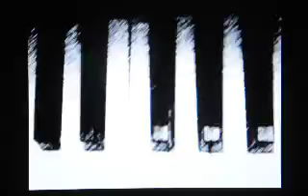Peter Broderick - Sideline (Official Music Video)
This video consists of 3446 still photos.  Many thanks to the following people, who's homes I stayed in while working on this: Hildur Guðnadóttir, Rachel Blumberg & Adam Selzer, Steven Broderick (Pop), Klaus & Nils Frahm. Song from the mini album 'How They Are'.